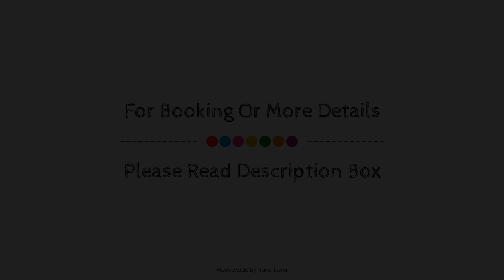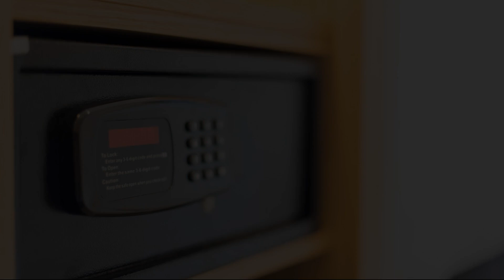The Park Hotel, Barnstaple, United Kingdom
About Property:
The 3-star The Park Hotel offers comfort and convenience whether you're on business or holiday in Barnstaple. The hotel has everything you need for a comfortable stay. Free Wi-Fi in all rooms, 24-hour front desk, luggage storage, room service, meeting facilities are just some of the facilities on offer. Some of the well-appointed guestrooms feature heating, wake-up service, telephone, fan, television. Recuperate from a full day of sightseeing in the comfort of your room or take advantage of the hotel's recreational facilities, including golf course (within 3 km). The Park Hotel is an excellent choice from which to explore Barnstaple or to simply relax and rejuvenate.
Searching For
1. The Park Hotel - Barnstaple
2. The Park Hotel - Barnstaple Virtual Tour
3. The Park Hotel - Barnstaple Rooms
4. The Park Hotel - Barnstaple Amenities
5. The Park Hotel - Barnstaple Videos
6. The Park Hotel - Barnstaple Offers
7. The Park Hotel - Barnstaple Deals
Audio Credit:
Track Title: Subway Dreams
Artist: Dan Henig